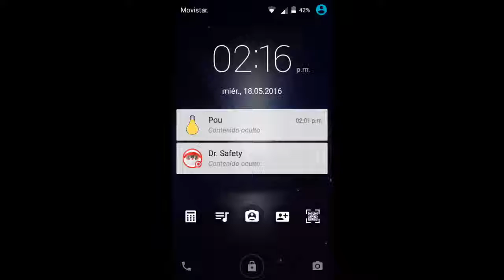Como a ser una nave espacial en minecraft pe sin mods